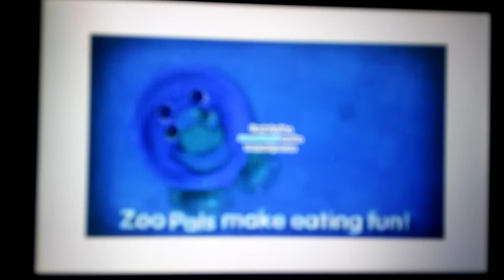Zoopals in g major FIX 2 luig group in g major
Ggggggg